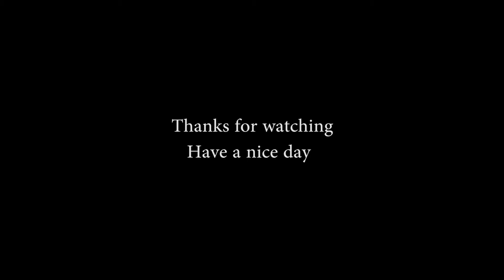Mission failed we will get them next time War Thunder gameplay Ground Arcade Battle